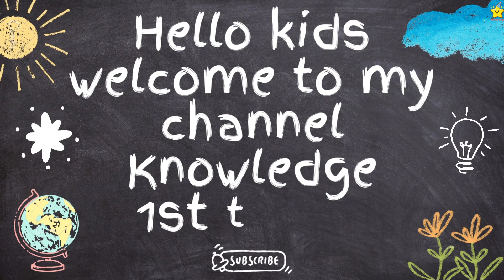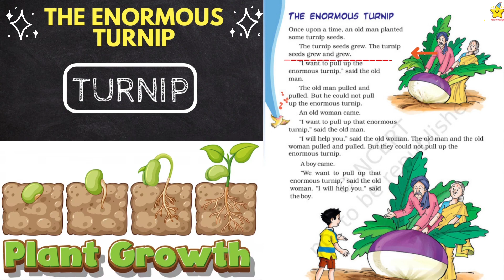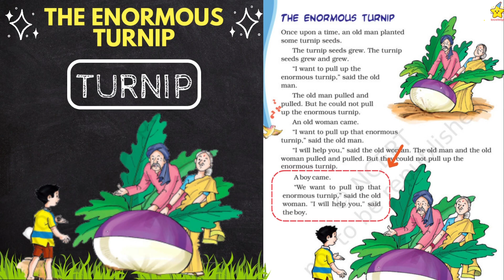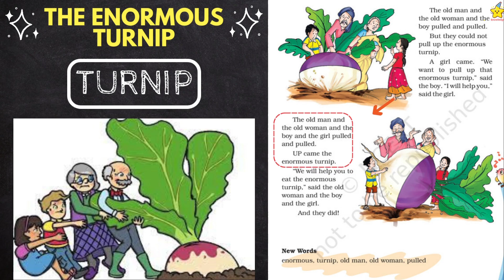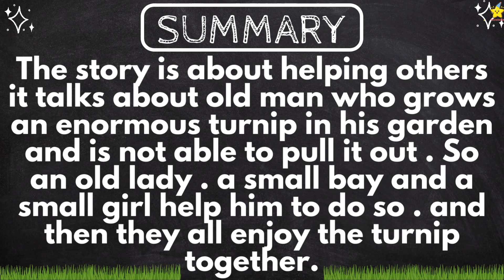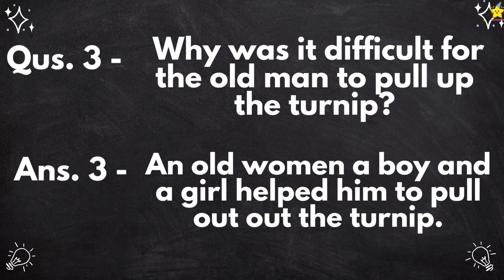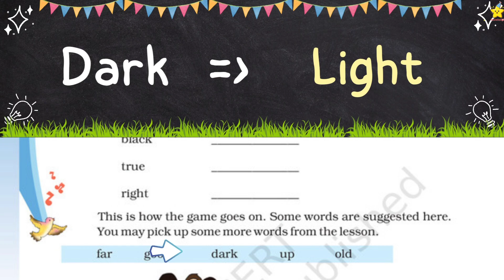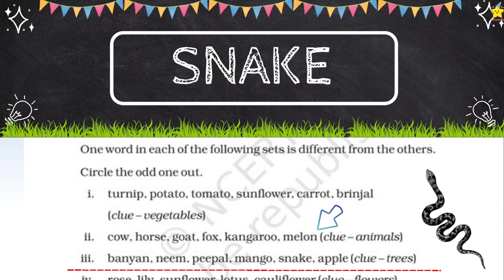The Enormous Turnip, Class-3, Unit-3 (P-2), English | Hindi explanation with Qus. & Ans. (NCERT).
The Enormous Turnip Class 3.
The Enormous Turnip Class 3, chapter 3.
The Enormous Turnip story class 3rd.
The Enormous Turnip word meaning.
The Enormous Turnip question and answer.
The Enormous Turnip story in hindi.
The Enormous Turnip Worksheet.
The Enormous Turnip story in English.
The Enormous Turnip story.
The great Big Enormous Turnip read aloud.
The Big Enormous Turnip story.
The Enormous Turnip full stop.
The Enormous Turnip class 3rd.
The Enormous Turnip ka hindi me explanation.
The Enormous Turnip, class 3 , unit 3 ,English chapter.
 The Enormous Turnip NCERT english chapter.
class 3 story 3 The Enormous Turnip
The Enormous Turnip hindi explanation.
 The Enormous Turnip hindi explanation with word meaning.
The Enormous Turnip full chapter.
The Enormous Turnip chapter questions and answers.
class 3 chapter 3 questions and answers.
The Enormous Turnip chapter का हिंदी में अनुवाद।
how to learn The Enormous Turnip.
how to read The Enormous Turnip.
how to learn questions and answers chapter 3
The Enormous Turnip in english.
The Enormous Turnip class 3 read.
class 3rd chapter 3th English.
class third chapter third English NCERT.
class 3 chapter 3rd word - meaning.
 The Enormous Turnip   NCERT, CBSE, English chapter.
educational video for class -3 students.
class third story, class 3 NCERT poem.
''(This video is made for only educational purposes.)''